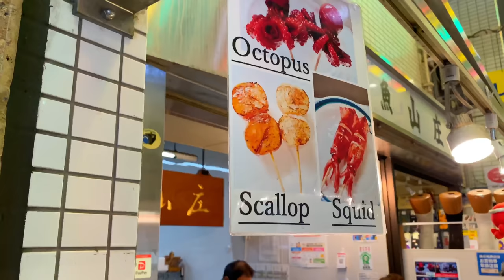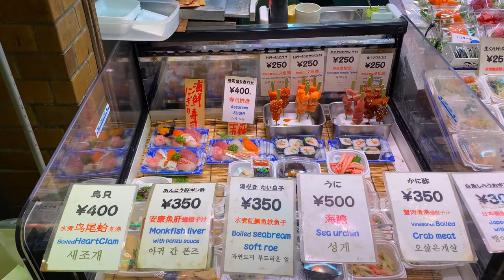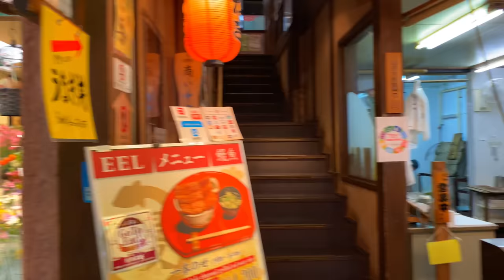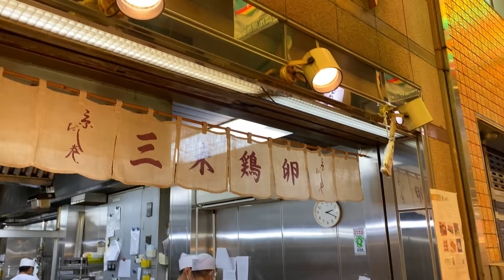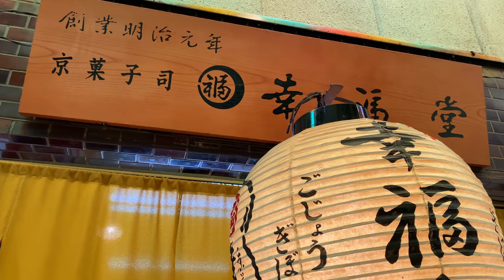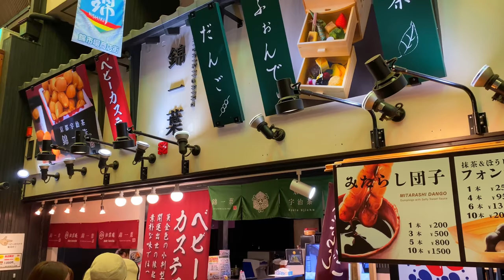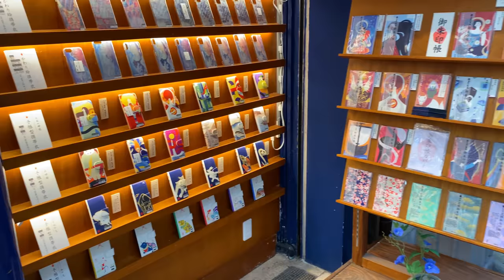【4K】Kyoto Japan Street Food Tour | Nishiki Market | Japan Walking Tour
In today's 4K Japan Walking Tour, we will walk in Nishiki market, Kyoto Japan.

Nishiki Market is the largest market in Kyoto Japan with more than 400 years of history.

In today's video, we are trying some street food and discovering what a market in Japan is like.

Gimbal used in this video
Microphone used in this video